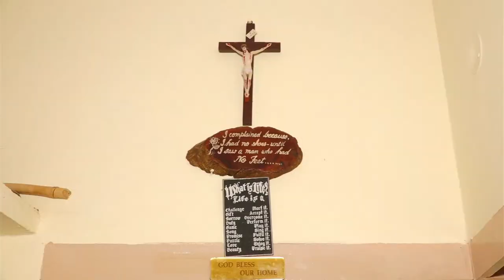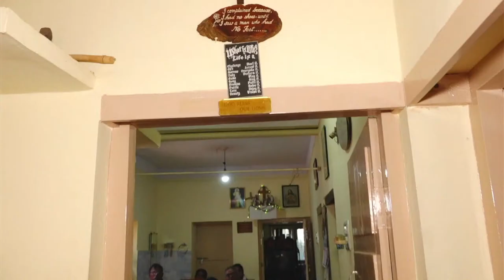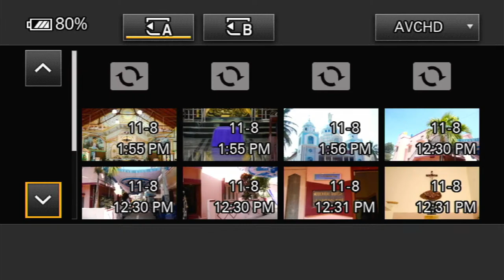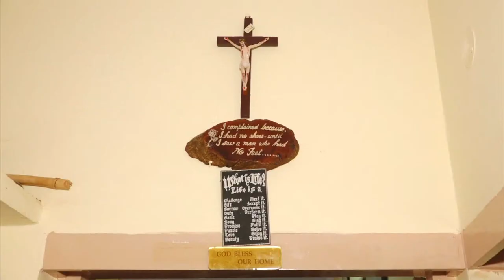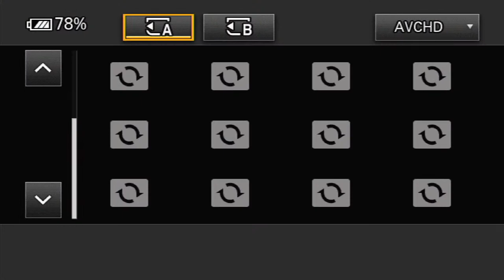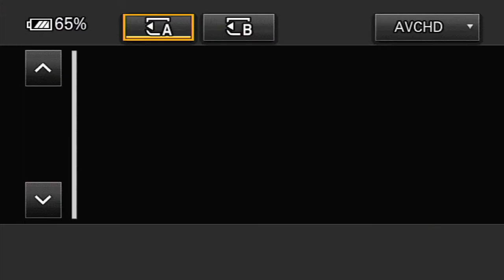LastbRespects and burial Mr K.V. Mathew Kadur Church At .2.30